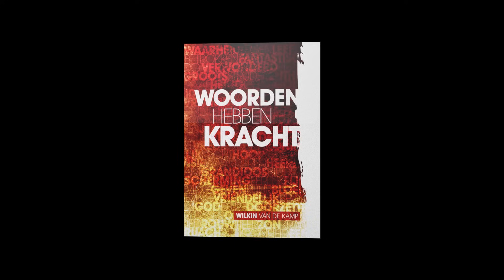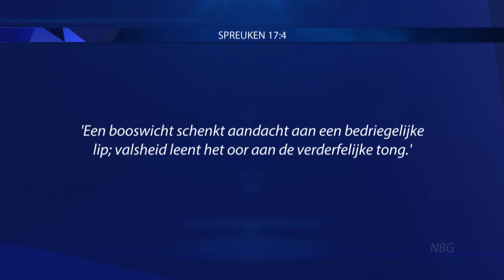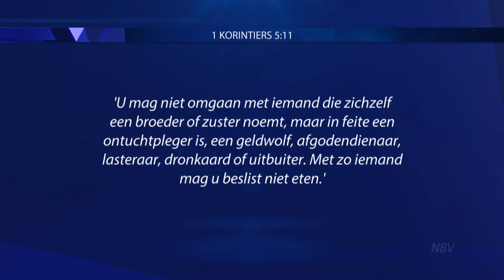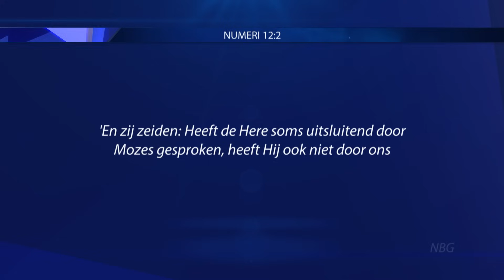Wilkin van de Kamp - Vrij zijn van roddel 2/3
Een vals karakter
Roddel heeft als basis dat we ons beter voelen dan een ander. Spreuken 16:28 zegt onomwonden: ‘Een vals karakter zaait voortdurend tweedracht, een lasteraar drijft vrienden uit elkaar.’ Niemand van ons wil een ‘vals karakter’ hebben. Het is echter wel wat roddel doet: het veroorzaakt verdeeldheid, chaos en verwarring. Ook als je naar roddel luistert. Ik wil je graag helpen om een karakter van bemoediging te ontwikkelen. Kijk naar het tweede deel van ‘Vrij Zijn van roddel’. Je ziet het bij Vrij Zijn TV!